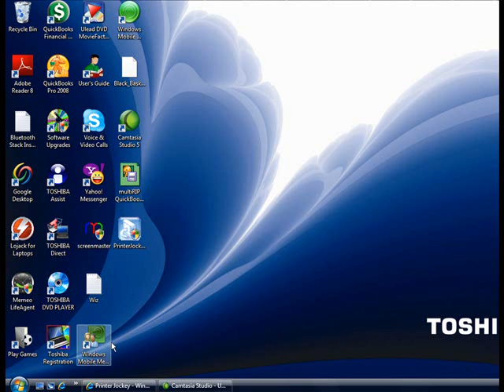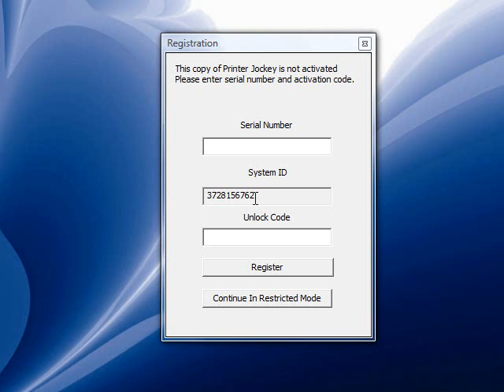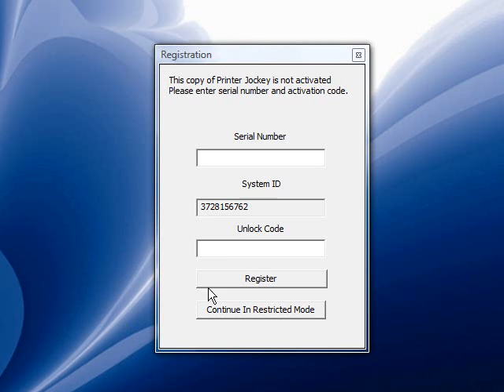How to Validate the Printer Jockey Utility Software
This instructional video will shows you how to register and validate the Printer Jockey utility software.